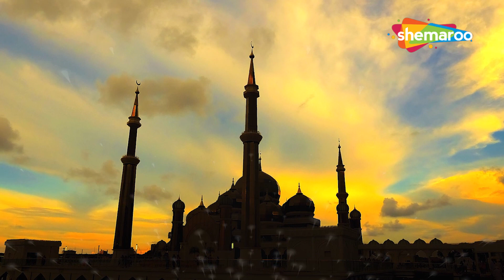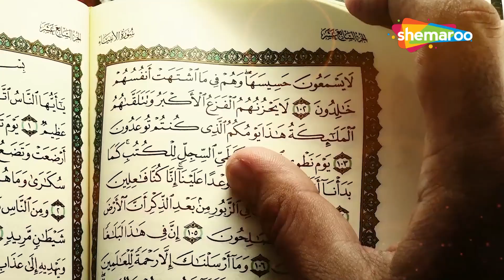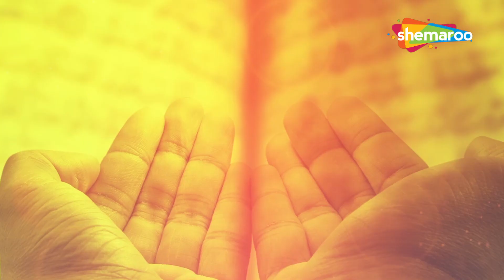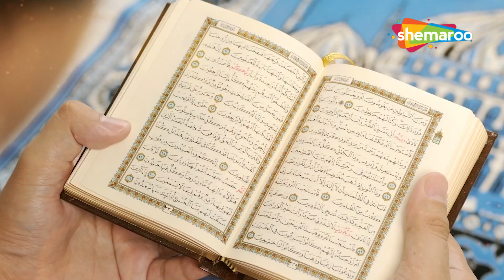Back To Back Kalam | Madad Kar Meri | Khuda Naraz Kar Bethe | Aah Jati Hai Falak Par|Mohammad Shariq